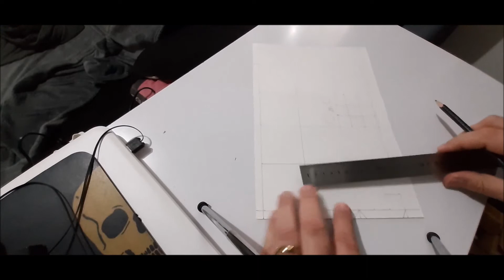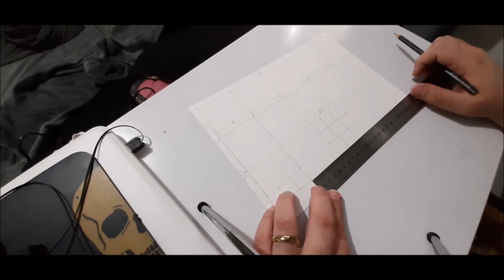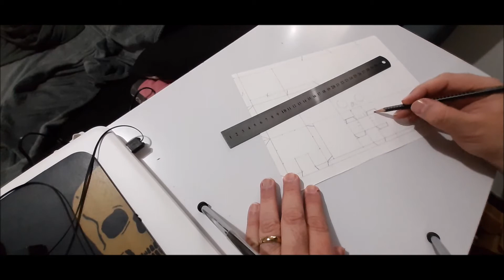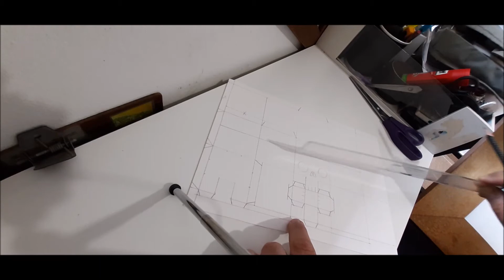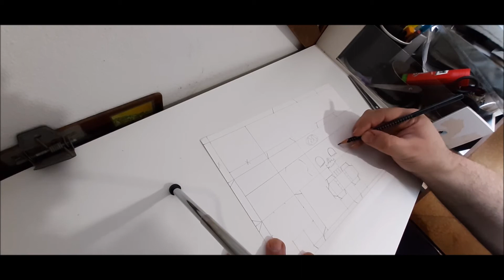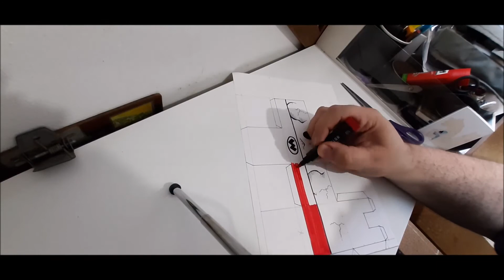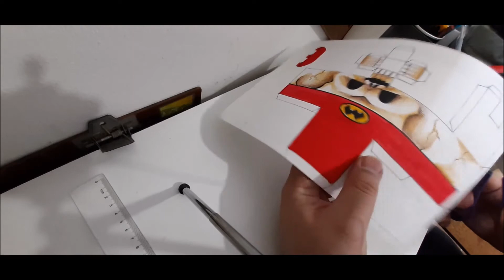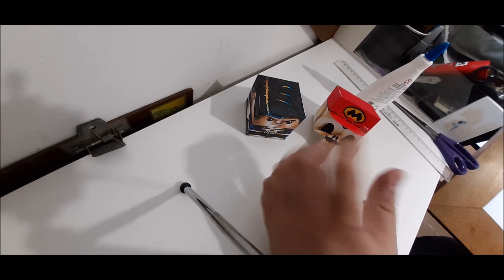Desenho Básico - Tutorial 033 - Prof. Fabio - PAPERCRAFT - CAVEIRA CUSTOM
Tutorial de desenho básico com o arte-educador, designer e quadrinista Fabio Vicente. Voltado para iniciantes!
Como criar uma caveira customizada e estilizada em formato cúbico?